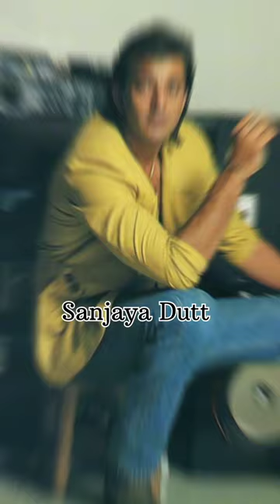actors actor actorslife actress acting film movies cinema movie love theatre hollywood